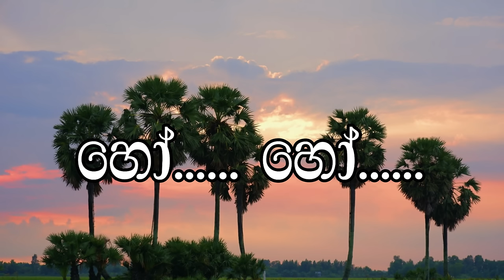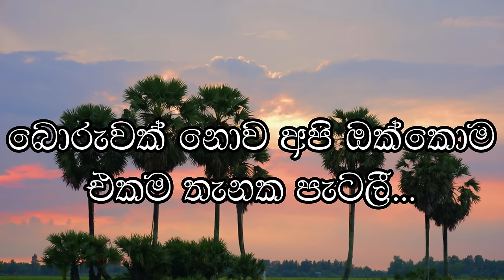Mayim game weeramani | karaoke | මායිම් ගමේ වීරමණී | Damith Asanka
*The song fully belongs to original artists, owners, musicians, lyricists, and other all parties.

*මෙම ගීතය සම්පූර්ණයෙන්ම මුල් කලාකරුවන්, අයිතිකරුවන්, සංගීත ශිල්පීන්, ගීත රචකයන් සහ අනෙකුත් සියලුම පාර්ශවයන්ට අයත් වේ.